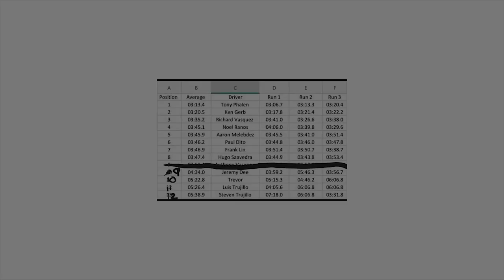WATCH IT IN ACTION! Tamiya XV-02 Pro Rally Car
The XV-02 Pro is the long awaited next-gen Rally car from Tamiya. It is a completely new design, features a tub chassis with centralized motor, front and rear gear diffs, 4-wheel independent long-travel suspension and even a few hop up parts in the box - the best being those beautiful aluminum shocks!

We had a chance to take this car out to a monthly Rally event held at Crest Community Church in Riverside, California. It was a nice day, temps in the mid 70's, which was great since the track had been enlarged with an extensive technical section.

This was our first time here. We ran our XV-01 to get a baseline time but it didn't really matter - our XV-02 blew that time away by about 10 seconds - again, on the first run!

This car is extremely easy to drive, very consistent and downright fast!

Keep an eye out for our unboxing, online build video series and review coming soon.

Makita DF012DSE Lithium-Ion Cordless Driver